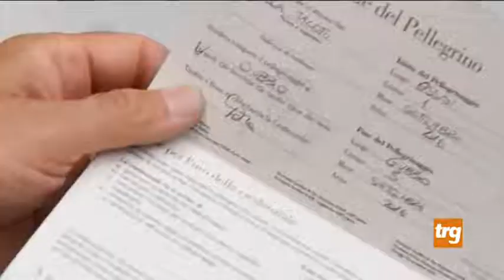Sentiero Francescano boom ad Assisi